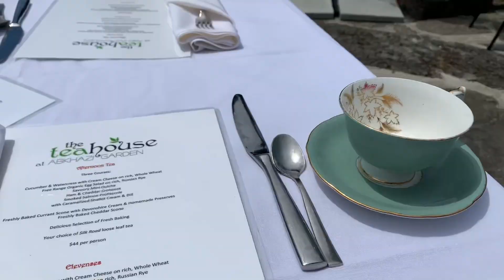✮ My 15th birthday ✮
If you didn’t know, I have a twin and we were born on my grandma’s birthday!!